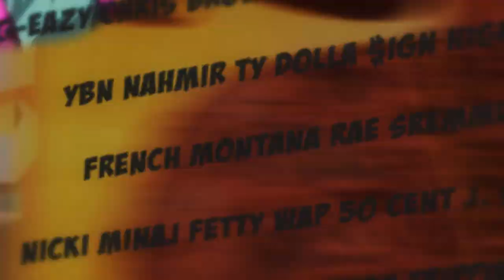cardi b type beat - money - trap type beat